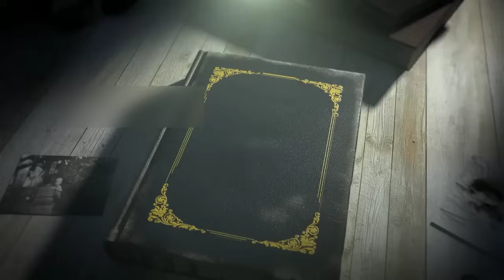WASPADA!! BANJIR DI DEMAK MAKIN MELUAS, DIPERKIRAKAN INI YANG LEBIH DAHSYAT